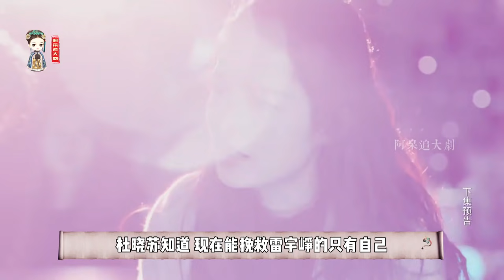霸道总裁出狱后叫陪酒女作践自己，灰姑娘劝说，被怒斥滚开